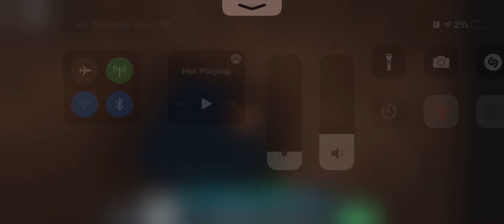Infiltration Revamp! By (I forgot in pin comment)